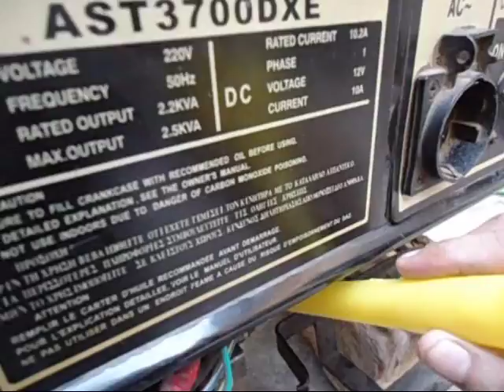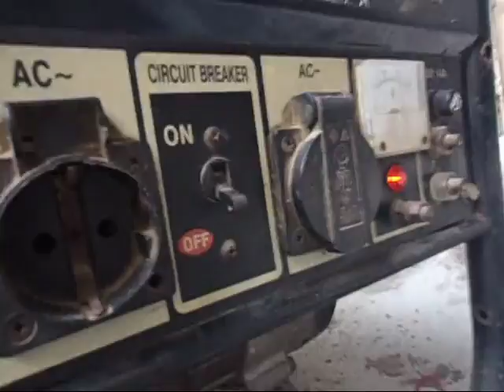Generator Oil Change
Breakfast Recipe Casserles And More! See Hundreds of trusted breakfast recipe and brunch with reviews and tips from home cooks peles Click to Join licks my facebook Licke my page

generator price in pakistan
generator rex
generator for sale in lahore
generators in pakistan
generator for sale in karachi
generator parts
generator definition
generator repairing
generator meaning in urdu
generator xir
generator
generator maintenance
generator avr
generator auto start circuit
generator auto start
generator auto off switch
generator alternator
generator armature
generator ats panel
generator auto start kit
generator automatic on off switch
generator auto start stop circuit diagram
a generator transforms
a generator is a device that converts
a generator converts
a generator is connected to a resistor and a
a generator is a motor in reverse
a generator uses a coil that has
a generator on the farm crossword
a generator rotates at 85 hz
a generator that runs on water
a generator is a source of this type of energy
generator battery
generator battery charger
generator battery price
generator basics
generator battery charger price
generator brands
generator battery connection
generator brochure
generator battery not charging
generator backfire
generator b&q
generator b check
generator b s
generators b-ol mp3
generator b r
generator b norion
generator b access
irig b generator
b tree generator
b&q generators for sale
generator canopy
generator companies
generator canopy price in pakistan
generator capacity
generator changeover switch
generator companies in karachi
generator choke
generator circuit breaker
generator construction
generator circuit diagram
c generator labview
c.generator.element
c generator pattern
generator c type low output
generator c type medium output
generator c check
generator c v
generator c metroid prime 3
generator c sharp
d.c generator
generator dynamo
generator denmo
generator diagram
generator design
generator dealers in karachi
generator does not start
generator differential protection
generation daraz
generator denyo
generator d curve
generator d.c
square d generator interlock kit
square d generator interlock kit qocgk2
d-coin generator v1.0
d.c.generator construction and working principle
crt-d generator
square d generator connection box
generatori di aria calda
generatore d'onda quadra
generator engine
generator engine parts
generator excitation
generator efficiency
generator engine price
generator engine for sale
generator electricity
generator eating oil
generator engine oil
generator engine repair
e generator news
e-generator led handpiece
e-generator.ru
e-generator.ru заработок
e generator led
email generator
ebay generators
generator e-cat
generator e time cycle
generator e-stop
generator for sale
generator for sale olx
generator for sale in pakistan
generator for sale in islamabad
generator for home
generator for rent
generator for sale in lahore olx
generator for sale in rawalpindi
f# generator yield
f# generator sequence
generator f terminal circuit
generator f-terminal circuit high voltage
generator f g wilson
f m generator
f symbols generator
f.k. generators & equipment ltd
f&p generator
f distribution generator
generator gas kit
generator governor
generator gas kit setting
generator game zone.dx.am
generator gas kit price in pakistan
generator guru
generator gas setting
generator gas kit problems
generator giving low voltage
generator game zone
g-generator cash point blank
g-generator cash
generator g-cash gemscool 2013
generator g cash 2013
generator g code
generator g-chas
generator g-cash gemscool 2013 v6.0
generator g-chas 2014
generator g-cash lost saga terbaru
generator g-cash gemscool v7.0
generator honda